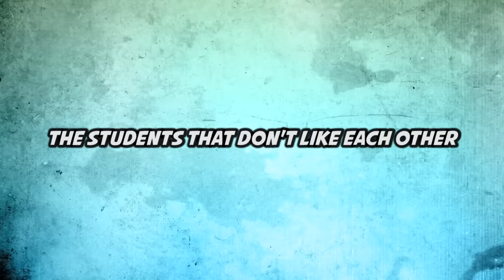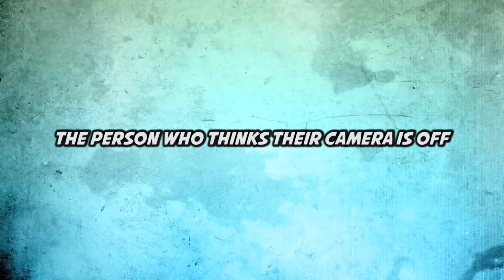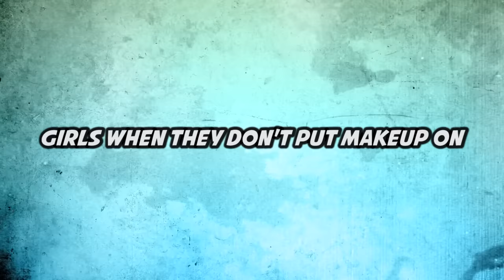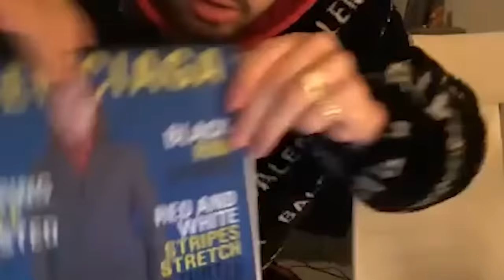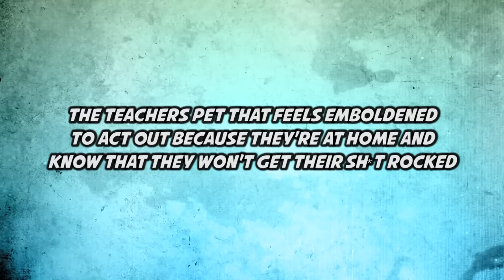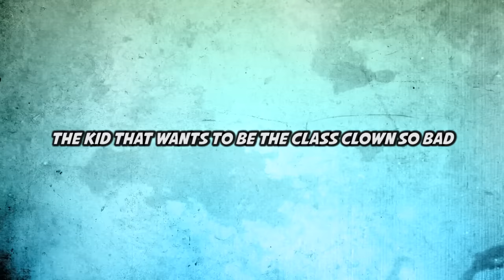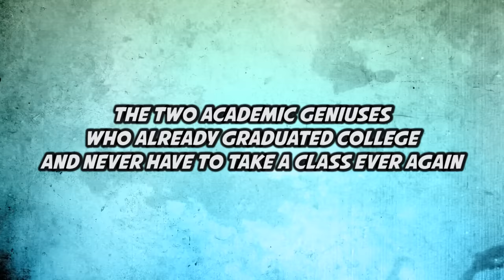Types of Students in Online Classes